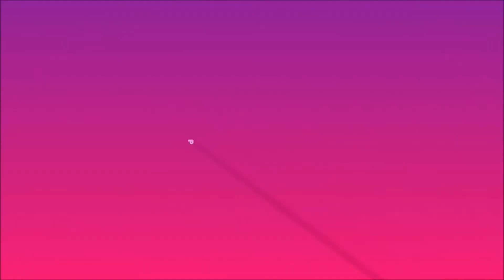CUTE DOGS SLEEPING 😴 CUTE DOGS 😍 TIKTOK TREND COMPILATION ✨DOG OF TIKTOK 🐕SNORING DOG SOUNDS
Enjoy watching these funny videos.